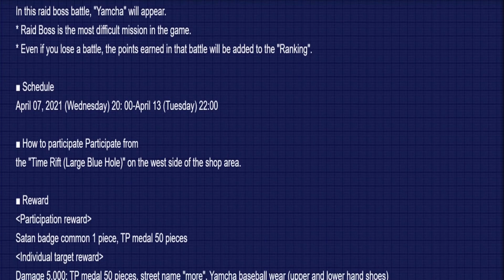How to Get Bulma Swag in Dragon Ball Xenoverse 2